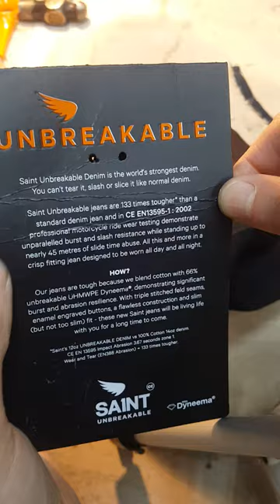SAINT JEANS UNBREAKABLE RIP TEST The Denim Doctor test worlds strongest motorcycle vs regular denim